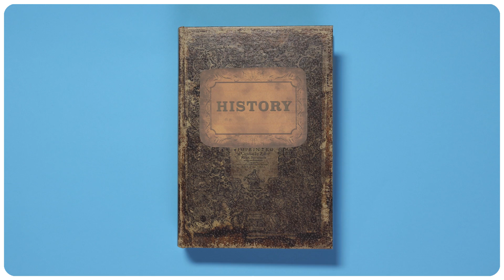INGRID NILSEN: Are CHOKERS trendy? | Google Arts & Culture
Chokers were worn centuries ago by Rembrandt, and have resurfaced yet again in today's fashion on Kendall Jenner and many others. Ingrid Nilsen explains this history of this ancient amulet, and how it is still trending in the 21st century